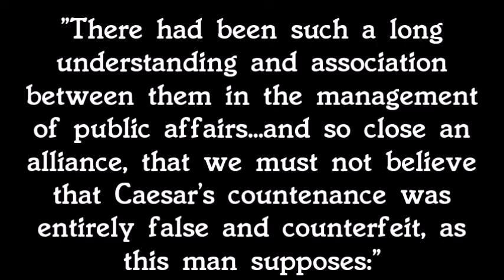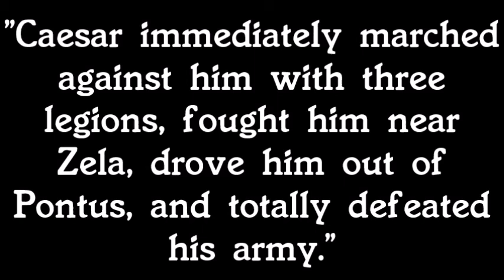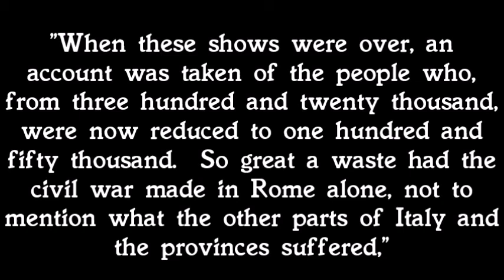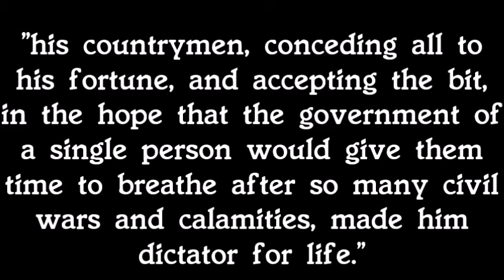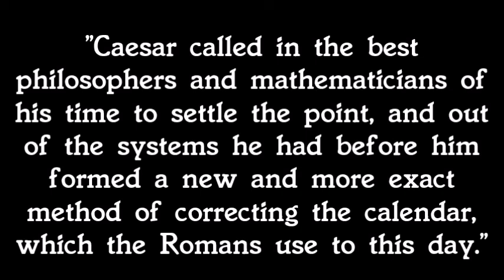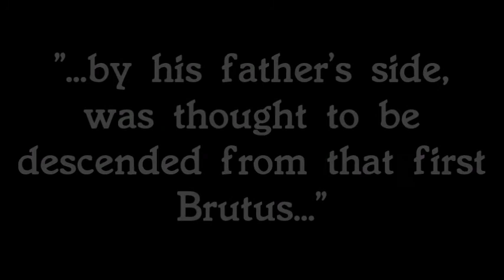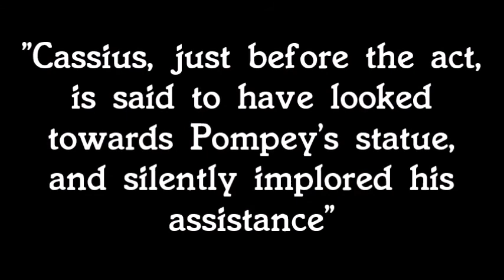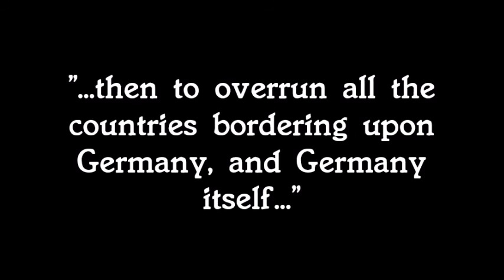Plutarch's Life of Caesar from the Death of Pompey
A discussion of Plutarch's Life of Caesar